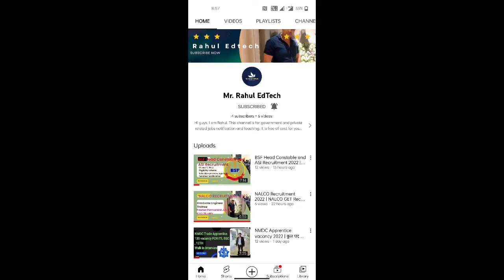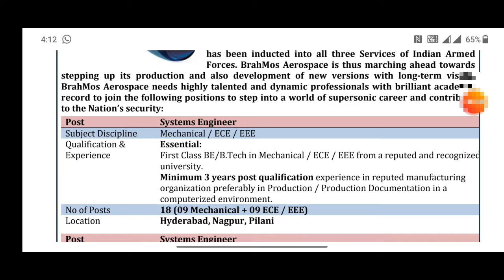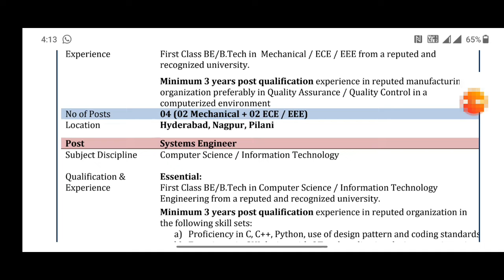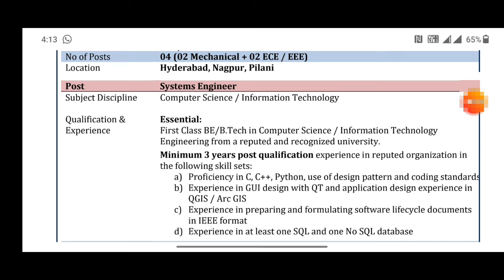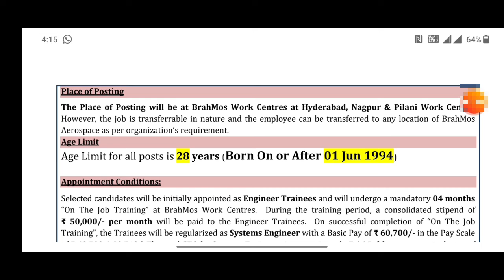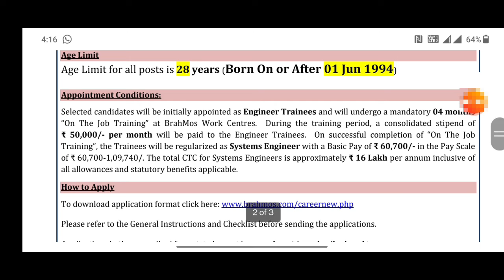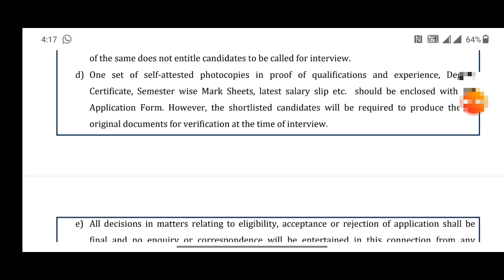Brahmos Aerospace Recruitment 2022 | Permanent job | no fees | latest Vacancy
Latest viral videos, Latest vacancy, Brahmos Aerospace Recruitment 2022 | Full details no fees, permanent job  Latest Notification out
We discussed about the full notification of Brahmos Aerospace Recruitment 2022 step by step.

Welcome to Mr. Rahul EdTech YouTube channel 🙂🙂🙂🙂

🌸🌸🌸🌸🌸MUSIC CREDIT 🌸🌸🌸🌸🌸🌸🌸